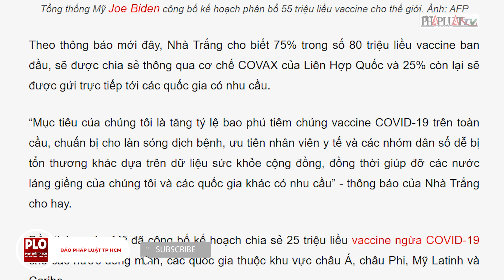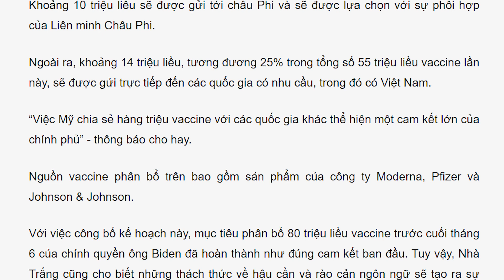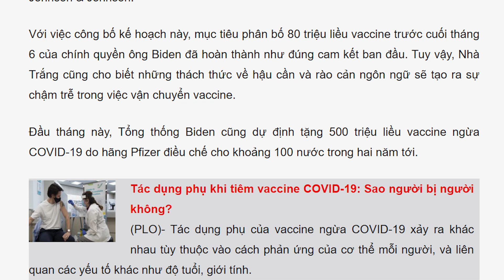Mỹ tặng 55 triệu liều vaccine cho những nước nào? - PLO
Tổng thống Biden công bố kế hoạch chia sẻ 55 triệu liều vaccine ngừa COVID-19 đến các nước, thực hiện đúng cam kết phân bổ 80 triệu liều trước cuối tháng 6.